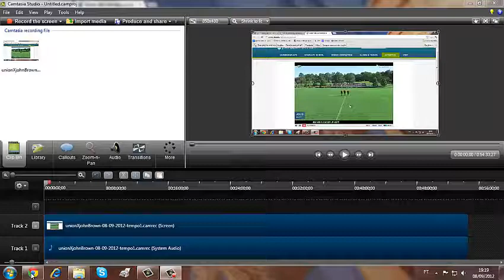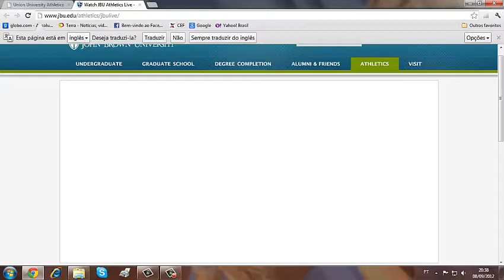Union 2 x 2 John Brown - 1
Union 2 x 2 John Brown
Period 2